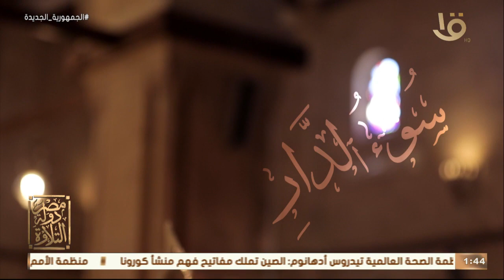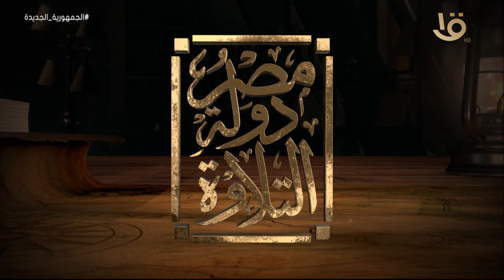مصر دولة التلاوة | د.طه عبدالوهاب : تشعر إن كامل يوسف البهتيمي كان يخشي الله وهو يقرأ القرآن